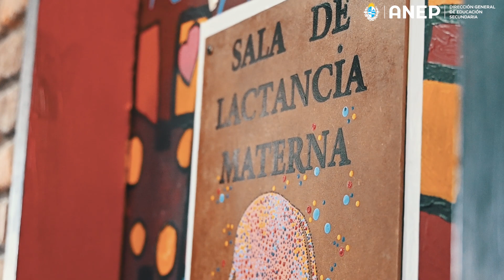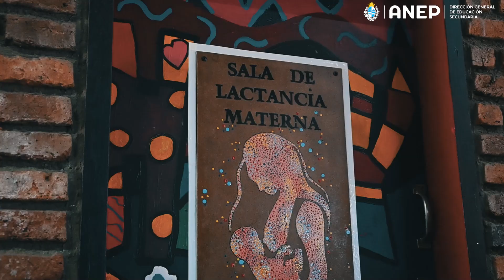Inauguración de la Sala de Lactancia en el Liceo N.° 2 de Las Piedras